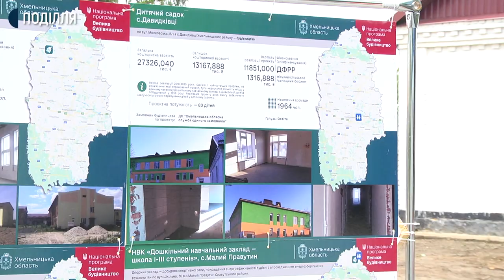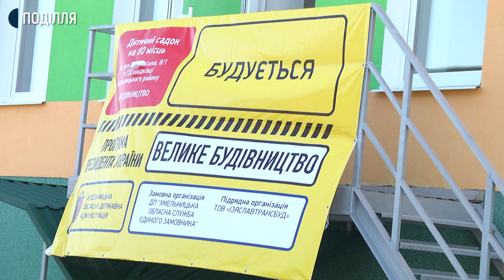Досі не зданий в експлуатацію дошкільний навчальний заклад у селі Давидківці Хмельницького району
Досі не зданий в експлуатацію дошкільний навчальний заклад у селі Давидківці Хмельницького району, будівництво якого відбувається в рамках президентської програми «Велике будівництво». Будують садочок три роки. Цьогоріч введення в експлуатацію переносили двічі. Про це Суспільному розповіла завідувачка дитячим садочком Тетяна Бабич. Чому терміни відкриття переносяться, та чого не вистачає, аби відкрився дошкільний заклад, - далі у сюжеті.